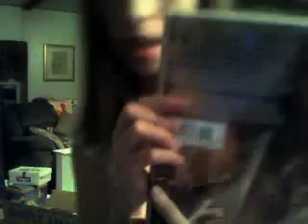woowww crazy family we are!!! :D lol i piss my dad off all of the time!!!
ahahhaa bahhahaa